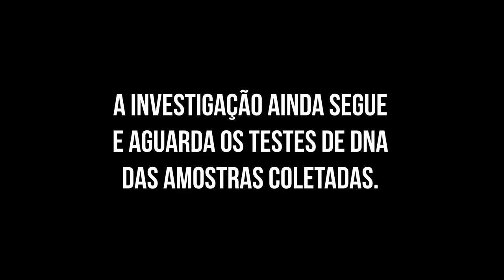EMBARCAÇÃO ILEGAL APREENDIDA E TONELADAS DE BARBATANAS DE TUBARÃO ANALISADAS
Fotos e vídeo: Todd Southgate | Sea Shepherd Brasil

Em ação conjunta, IBAMA e Sea Shepherd investigam atividades ilegais de pesca e comércio de carne e barbatanas de tubarão no maior pólo de pesca do Brasil

ITAJAÍ, SC - No início de fevereiro de 2023, IBAMA realizou ação de fiscalização conjunta com a Sea Shepherd Brasil em empresas que comercializam barbatanas de tubarão e mercado de peixes de Itajaí. Como parte da operação, uma embarcação foi apreendida por não ser autorizada a exercer a pesca em desacordo com a licença expedida. A embarcação  possuía cerca de 13 toneladas de peixes, incluindo tubarões mako e azul, todos apreendidos.

A empresa proprietária da embarcação teve a apreensão da embarcação e dos petrechos de pesca e também receberá multa com valor a definir. Durante a operação, também foram expedidas multas a comerciantes e coletas de amostras de tubarões vendidos, tanto barbatanas quanto postas em mercado local, foram coletadas para investigação se é espécie legalizada para o comércio.

Esta operação fiscaliza potenciais ilegalidades na origem da pesca e comércio de tubarões. A equipe investigou dezenas de toneladas de barbatanas de tubarão de duas empresas pesqueiras - o que equivale a milhares de tubarões pescados - além da fiscalização de peixes vendidos no mercado de peixes local, notável por uma alta presença de comercialização ilegal destes animais.

Postos comerciais foram autuados por falta de nota de compra, o que gera a uma dificuldade em identificar a origem das embarcações por trás da captura e venda dos animais.

A Sea Shepherd Brasil, unidade brasileira da maior organização sem fins lucrativos de proteção da vida marinha e do oceano do mundo, fez parte da operação junto ao IBAMA, desde seu planejamento, a captura registros da operação e evidências em câmera, e também contribuiu com coleta de 47 amostras de animais para posterior análise genética, incluindo 38 barbatanas de tubarões,  como parte de sua campanha de proteção dos tubarões, Cação é Tubarão.

Leandro Aranha, coordenador da operação do lado do IBAMA, analisa a complexidade e o sucesso da operação: ‘Essa ação analisa desde a legalidade das embarcações, locais de pesca via satélite,  toda cadeia produtiva dos tubarões, legalidade dos petrechos de pesca incluindo as medidas para evitar a captura de tartarugas e aves marinhas e de forma científica verifica se as espécies de tubarão declaradas são realmente a das barbatanas analisadas. Assim permite um olhar amplo sobre a pesca dos tubarões que deve ser complementar, e nunca direcionada.‘

Juan Pablo Torres-Florez, Coordenador Técnico da Sea Shepherd Brasil, que ainda aguarda os resultados das análises de DNA das espécies coletadas, conta sobre a importância desta ação conjunta de fiscalização: ‘Hoje o Brasil possui 40% de suas espécies de tubarão em risco de extinção, porém segue sendo o maior mercado para a carne de tubarão no mundo. Neste cenário, vemos um controle do esforço pesqueiro, monitoramento de desembarques e eventuais cotas de captura muito precárias, em particular para tubarões e raias. Uma presença mais constante do IBAMA com a Sea Shepherd em apoio à fiscalização é essencial e urgente para responder a este cenário, e para a preservação destes animais essenciais para a saúde do oceano’.

Esta é uma de uma série de futuras investigações conjuntas pelo Brasil entre IBAMA e Sea Shepherd no decorrer do ano de 2023.